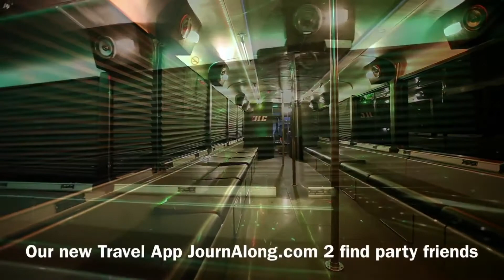40-50 passenger Party Bus Rental by Globallimos.com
presents 38, 40, even up to 50 passenger party bus rental. Book online on our site to get discounts. Want to ride this bus for free? Make an account on our new Travel Friend Finder App